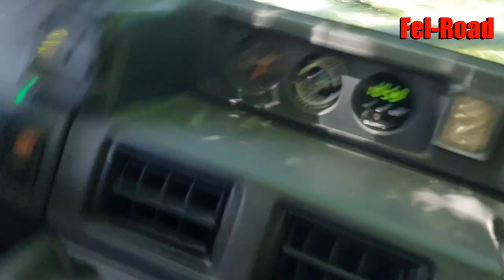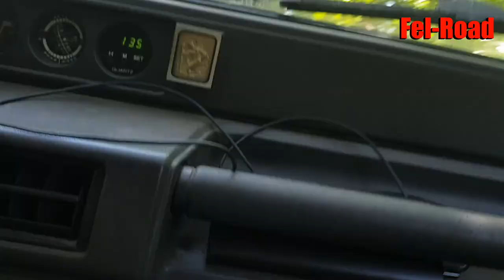Fel-Road & 4x4 Środa Wlkp - Ignalin 20.05.2018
Wypad w teren, Ignalin (Trzemeszno) ekipy z Środy Wkp:)
Fel-Road Films & 4x4 Środa Wielkopolska zapraszaja:)